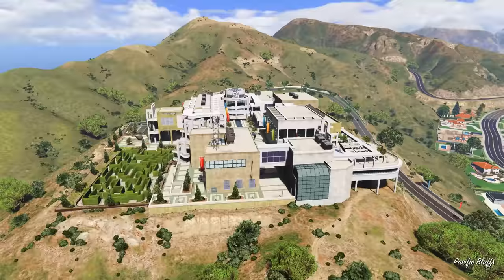UPGRADING Human To GOD IRON MAN In GTA 5